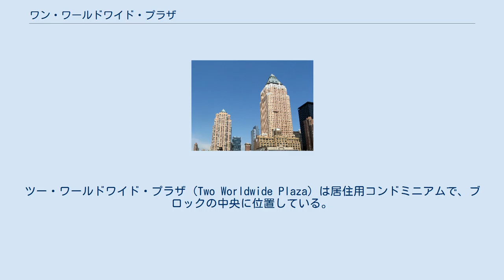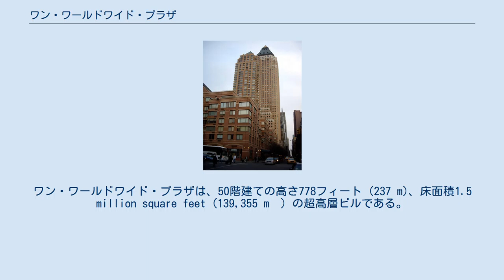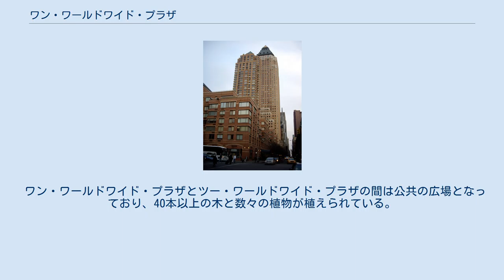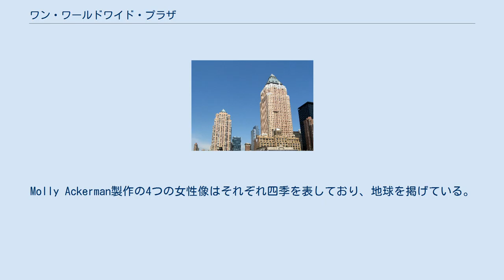ワン・ワールドワイド・プラザ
スキッドモア・オーウィングズ・アンド・メリル
ヘルズ・キッチン
ワン・ワールドワイド・プラザ (One Worldwide Plaza) は、ニューヨーク市マンハッタンにある超高層ビルである。
ワールドワイド・プラザ (Worldwide Plaza) とは商業・居住用の三つのビルの複合施設で、8番街から9番街と49丁目から50丁目の通りに囲まれた全ブロックを占めている。
この複合施設は1989年に完成した。
ワン・ワールドワイド・プラザは商業用オフィスビルで、8番街に面している。
ツー・ワールドワイド・プラザ (Two Worldwide Plaza) は居住用コンドミニアムで、ブロックの中央に位置している。
スリー・ワールドワイド・プラザ (Three Worldwide Plaza) は低層の居住用コンドミニアムで、9番街に面しており、通りに面した一階にはショップが入っている。
スキッドモア・オーウィングズ・アンド・メリルはオフィスコンプレックスの設計を担当し、Frank Williamsは居住コンプレックスの設計を担当した。
ワン・ワールドワイド・プラザの場所には、かつて三代目のマディソン・スクエア・ガーデン (en) が所在していた。
地下は50丁目駅 (en)となっている。
 設計はスキッドモア・オーウィングズ・アンド・メリルのen:David Childsで、開発はen:William Zeckendorf, Jr.による。
ワン・ワールドワイド・プラザは、50階建ての高さ778フィート (237 m)、床面積1.5 million square feet (139,355 m²) の超高層ビルである。
このビルには三つのエントランスがあり、それぞれビル内の異なる区画へと通じている。
建物の基礎部分は花崗岩とプレキャストコンクリートでできており、ファサードはレンガでできている。
ビルの頂上部は銅の屋根とガラスのピラミッドになっており、設計者の名前から"デビッドのダイアモンド" (David's Diamond) と呼ばれている。
 ワン・ワールドワイド・プラザとツー・ワールドワイド・プラザの間は公共の広場となっており、40本以上の木と数々の植物が植えられている。
中央にはSidney Simon製作の"四季" (The Four Seasons) という噴水がある。
Molly Ackerman製作の4つの女性像はそれぞれ四季を表しており、地球を掲げている。
他にもカフェと誰でも利用可能な椅子が設置されている。
 広場の地下は元は映画館だったが、現在はen:New World Stagesとして知られる5つのオフ・ブロードウェイ劇場が入っている。